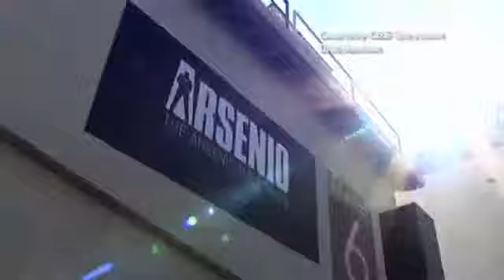Red Carpet Report Arsenio Hall